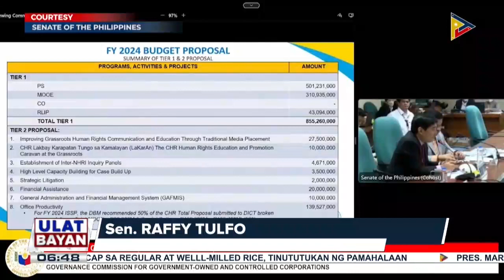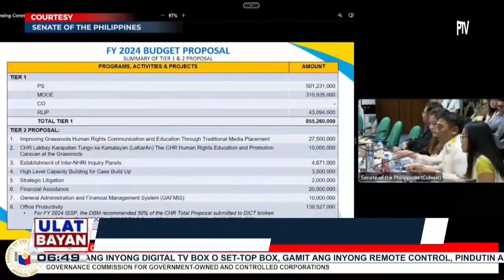CHR, sumalang sa budget hearing ng Senate Committee on Finance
CHR, sumalang sa budget hearing ng Senate Committee on Finance; CHR, sinita dahil sa tila pagprotekta sa karapatan ng mga kriminal